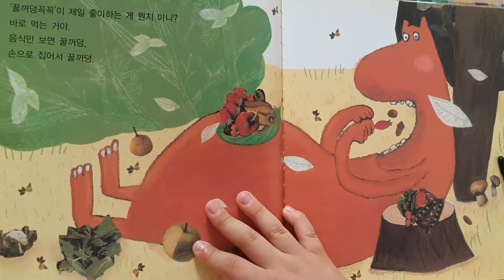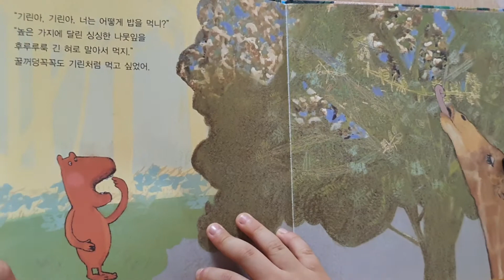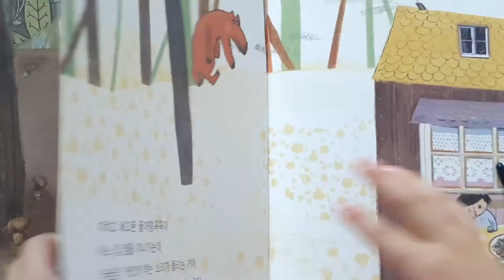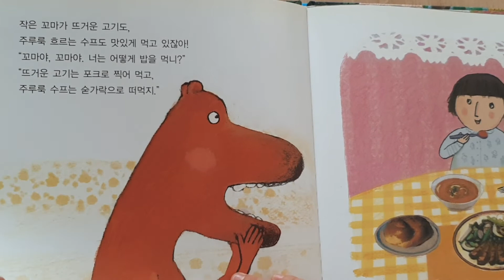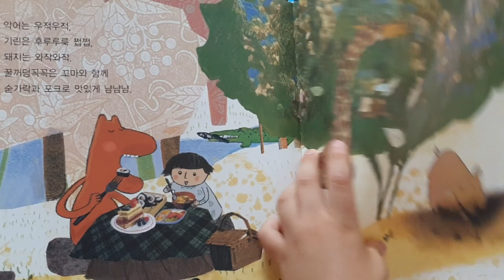꿀꺼덩 꼭꼭은 어떻게 먹을까 ? | 창작동화 낭독 | 한글낭독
꿀꺼덩 꼭꼭은 어떻게 먹을까 ?
창작동화 낭독
한글낭독